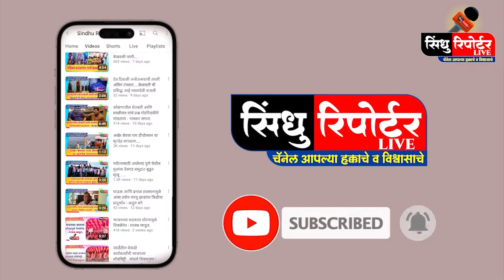काजू उत्पादक शेतकऱ्यांना मिळणार प्रती किलो 10 रुपये अनुदान -- प्रमोद जठार